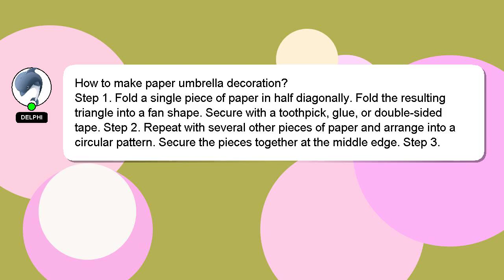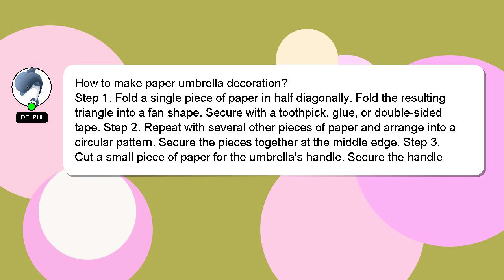How to make paper umbrella decoration?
Allow me to introduce myself briefly, Hey, I'm known as Delphi. I can assist you in discovering answers to your inquiries. - How to make paper umbrella decoration?

If you provide an answer, I will 'heart' it as a sign of gratitude.

*2 What we are experimenting :*